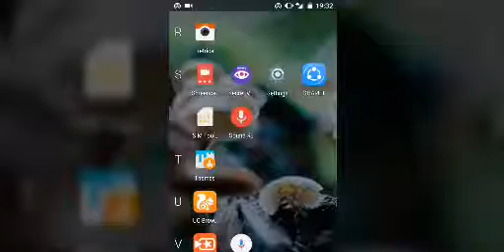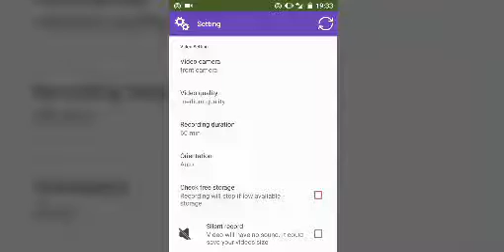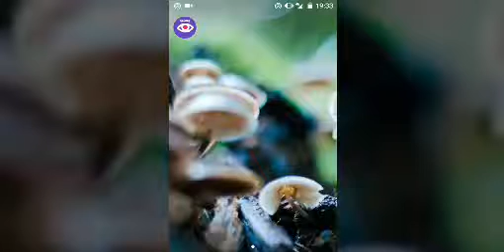Secret Video Recorder Android App Spy Video Recorder in [hindi/urdu]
दोस्तों इस Video में बहुत ही आसान तरीके से बताया गया है कि आप बिना किसी को बताये कोई भी Video को कैसे Record कर सकते है | दोस्तों अगर आप यह टिप्स सीखना चाहते है तो यह Video जरूर देखें | और दोस्तों अगर आपको यह पसंद आये तो Like और Comment जरूर करें और हमारे Channel को Subscribe कीजिये/